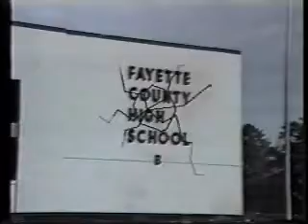Intro-Retrospect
Intro sequence for high school "Broadcasting" class production called "Retrospect", a newsmagazine covering local area.